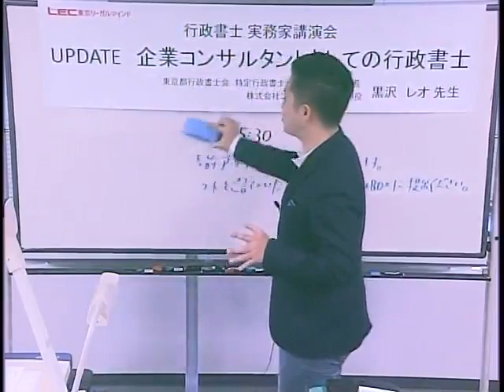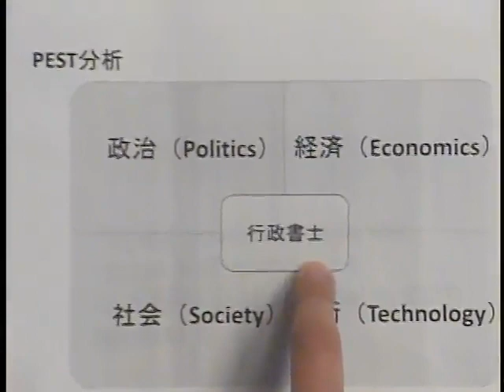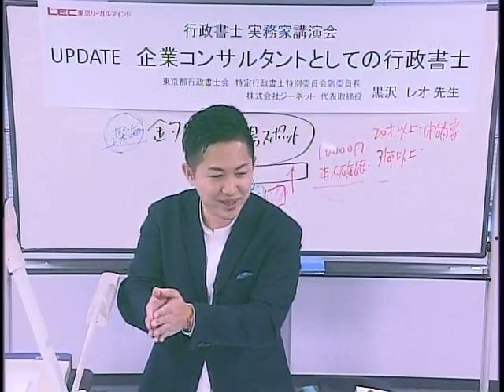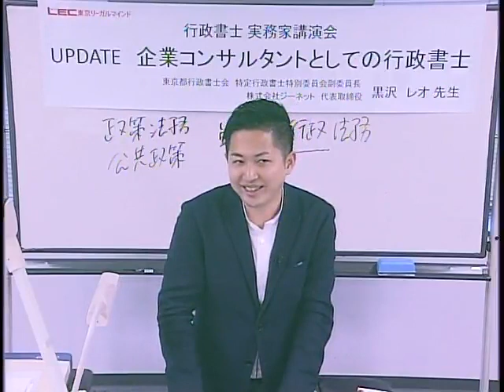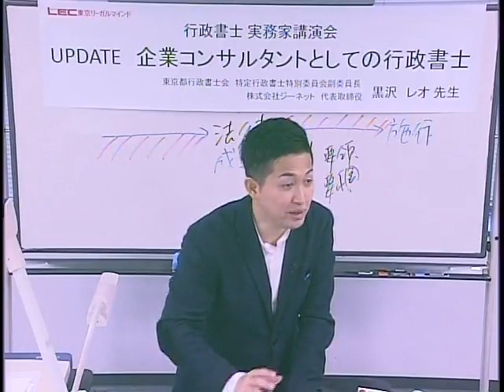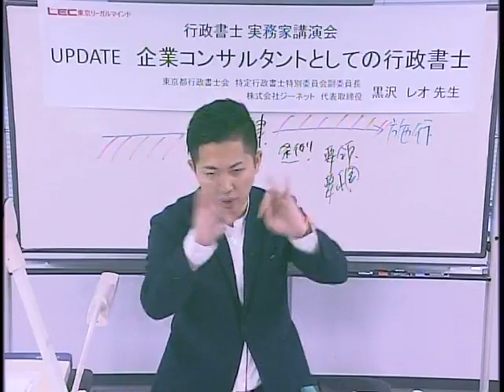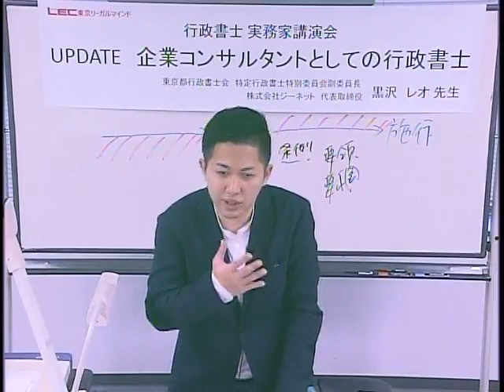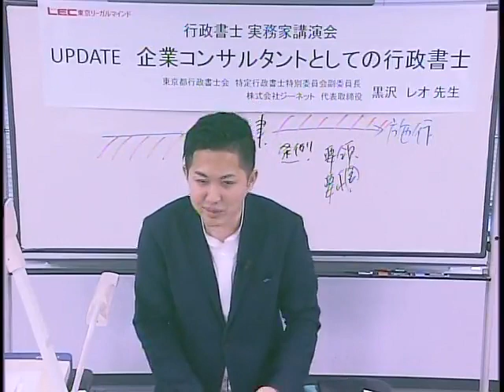【LEC行政書士】実務家講演会 「UPDATE！企業コンサルタントとしての行政書士」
2020年3月20日（金・祝）LEC梅田駅前本校実施

LEC行政書士実務家講演会「UPDATE！企業コンサルタントとしての行政書士」

【講演者】
黒沢 怜央 先生

•株式会社ジーネット 代表取締役
•株式会社ジーテック 代表取締役
•Academic works 代表行政書士
•東京都行政書士会 特定行政書士特別委員会副委員長
•一般社団法人日本UAS産業振興協議会（JUIDA）参与

【概要】
航空法の改正や、住宅宿泊事業法施行後の検討等、行政書士として申請業務のみならず、法改正に向けた検討委員会等にも関わり、政策提言も行っている黒沢レオ先生を特別講演者としてお招きいたしました。業界ではどのような動きがあるのか、また今後の行政書士に求められる能力とはどのようなものなのか、具体的にお話しいただきます。
 常に第一線で活躍する行政書士の思考に触れて、業務の幅を一気に拡げるチャンスです！必聴です。